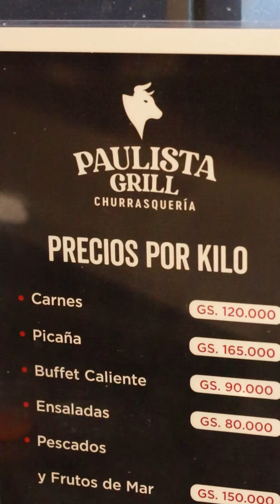¡Vamos al Paulista Grill! 🔥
Nos fuimos en familia después de mucho tiempo y esta muy bueno porque cada uno come lo que quiere las veces que quiere 😋👌🏼